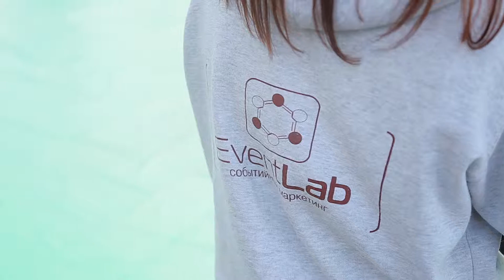People Formation Ростелеком | клип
Съемка: Вениамин Вахрушев
Задать вопрос и заказать съёмку: